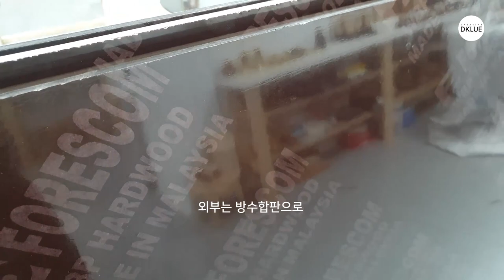(옻칠) 건조장 2호 만들기 - 전기난방필름 시공 / ottchil (DKLUE)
옻칠을 한 나무식기나

다른  옻칠한 공예품을

말리는 건조장 만들기 두번째!

온도 15~20도

습도 70~80% 유지

이제 많은 양의 기물에 옻칠을 하고

건조할 수 있게 되었습니다^^